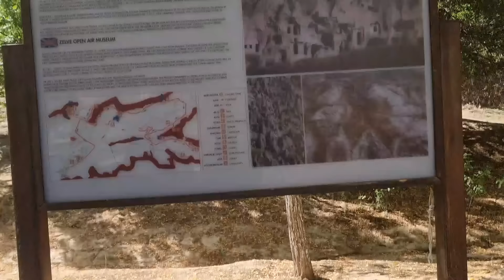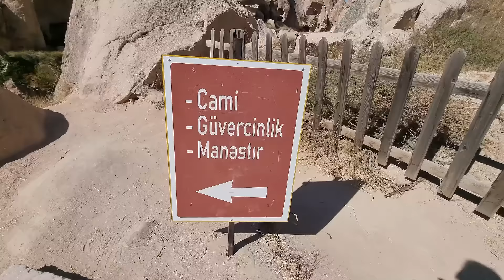Zelve Open Air Museum | Cappadocia Turkey | The Place Of Hot Air Balloon | How Many Miles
Zelve Open Air Museum :
The Zelve Monastery is a Byzantine-era monastery that was carved into the rock in pre-iconoclastic times. It is part of the Zelve Open Air Museum, located between Ürgüp and Avanos, Turkey.

Address: Aydınlı Mahallesi, Yavuz Sk. No:1 D:No:1, 50180 Aktepe/Avanos/Nevşehir, Türkiye
Hours:
Open ⋅ Closes 5:30 pm
You visited in October 2022